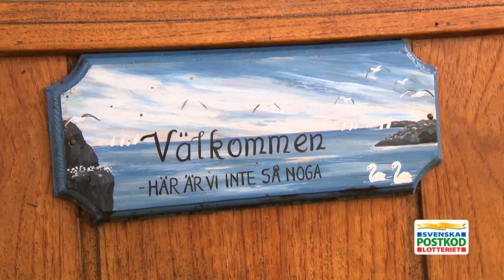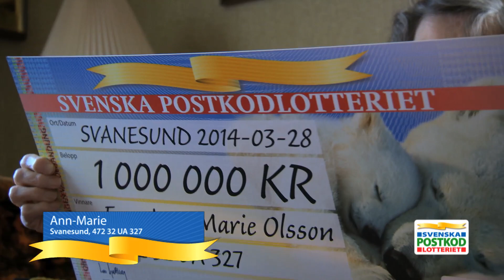7,5 miljoner till Svanesund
"Ni har en miljonär i huset!" Sandra kan verkligen konsten att överraska. Det blev 7,5 miljoner till Svanesund. 18 vinnare i postkod 472 32 UA och 135 vinnare i postnummer 472 32. Se filmen från den vackra dagen på västkusten!